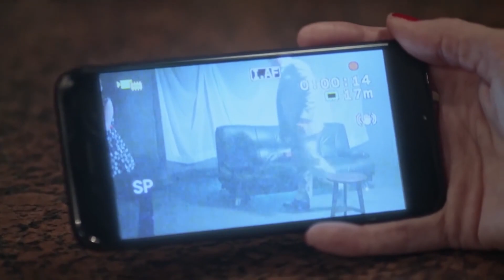ANGIE LOST GIRLS Trailer 2020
ANGIE LOST GIRLS Trailer (2020) Thriller Movie